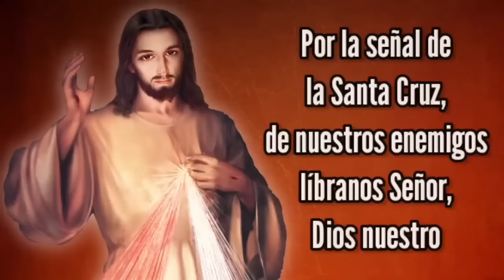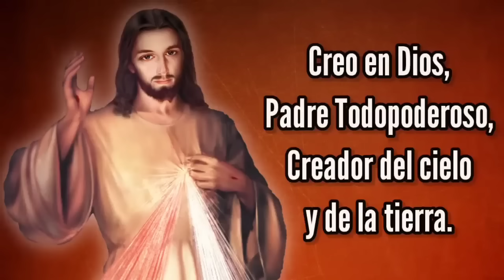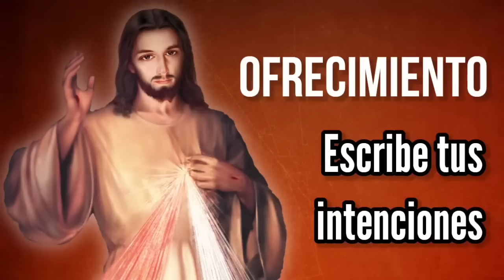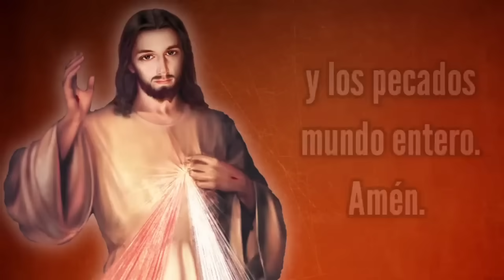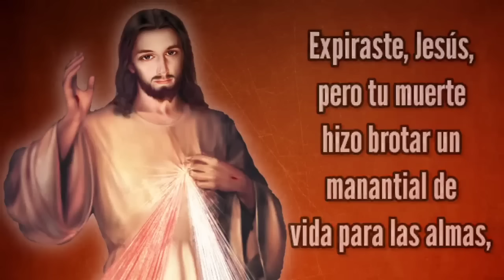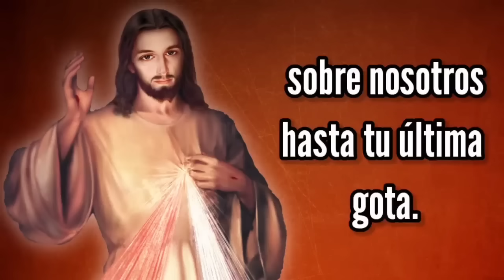Coronilla de la Misericordia | MIÉRCOLES 7 de FEBRERO | Wilson Tamayo